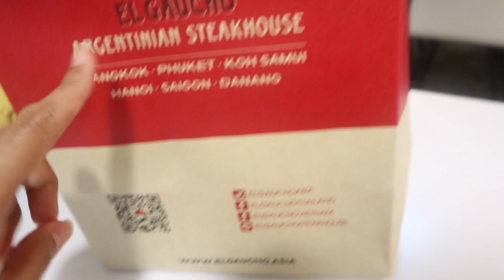CLOTH DIAPER REVIEW FOR BEGINNERS | Collab with frugalpinaymom (Tipid tips) FILIPINA HOUSE WIVES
Entertainment purpose only! Collab with Frugalpinaymom. Let's see how it goes.

THIS IS MY VIRTUAL DIARY AS A FILIPINA HOUSEWIFE IN HONG KONG

EDITOR APP:
iMovie